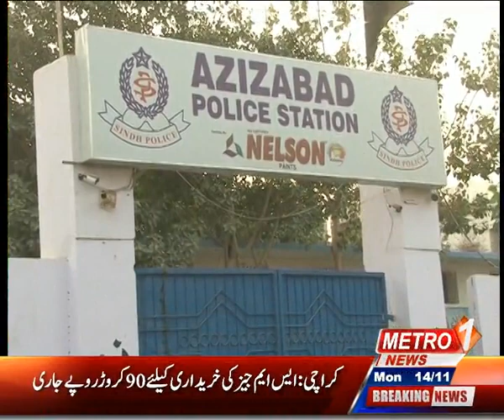The Honor Killing Businessman